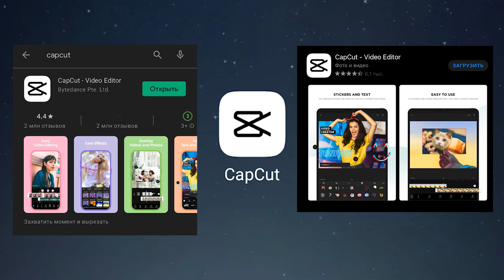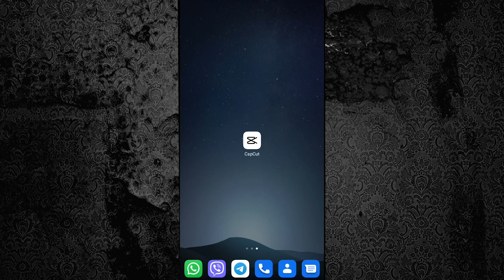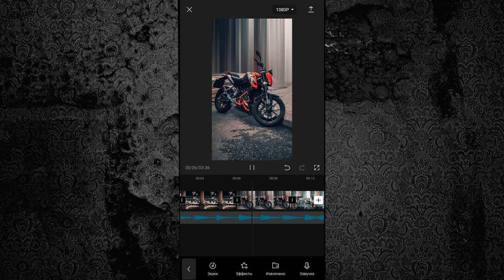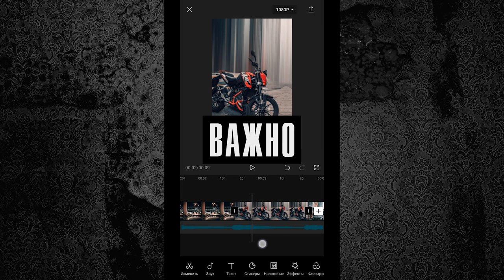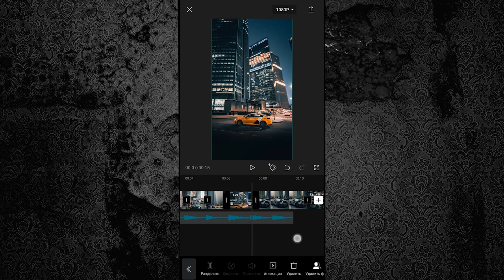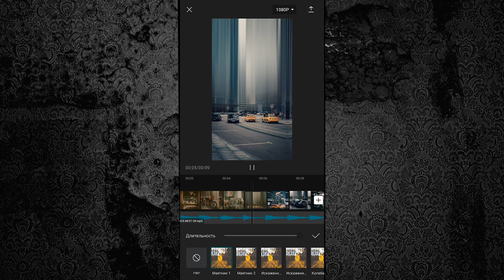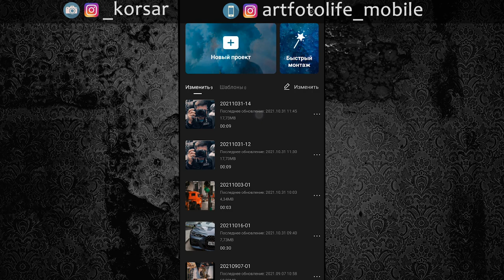Монтируем Reels / Слайд шоу из фото в стиле маятник / Мобильная обработка / Рилс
В этом видео я покажу тебе как сделать крутой Reels в стиле маятника

📍 Тайм коды:
00:00 Вступление
01:09 Как получить пресеты для ПК и телефона уровня Pro
01:40 Начало работы в CapCut
03:42 Важно! Как изменить масштаб клипа
06:20 Размещение клипа в разделе Reels Instagram
07:00 Резюме